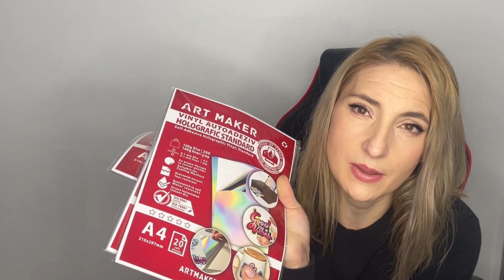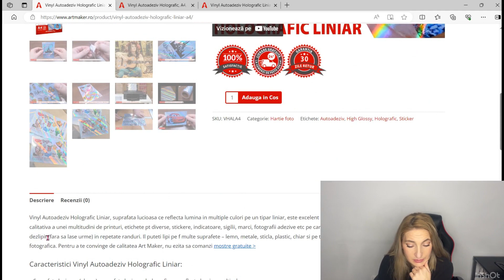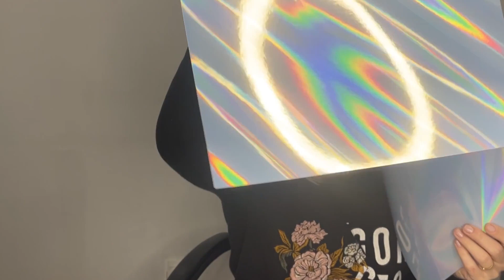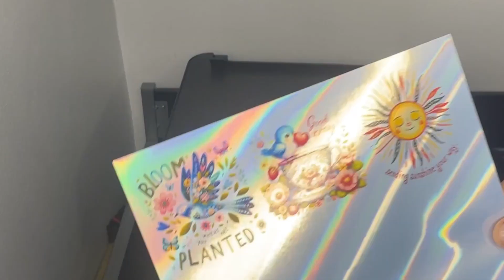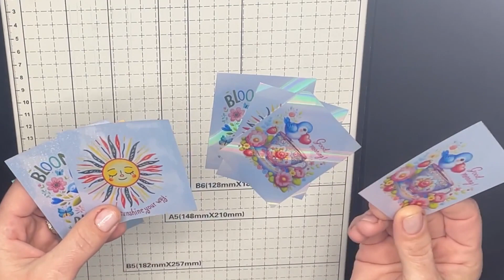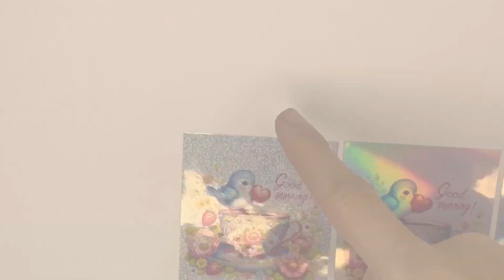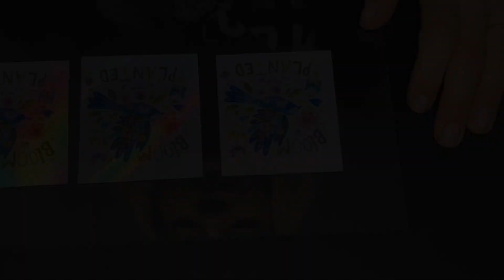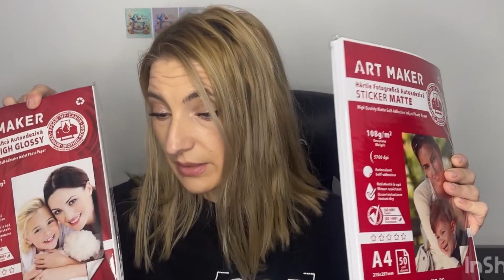Unboxing și Testare: Vinyl Autoadeziv Holografic de la ArtMaker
Buna,
În acest videoclip, facem un unboxing detaliat și testăm Vinylul Autoadeziv Holografic de la @ArtMakerEU. Vom evalua rezistența la apă, lipirea repetată pe diverse suprafețe și modul de uscare a cernelii după printare. Dacă vrei să afli dacă acest produs merită investiția, nu uita să te abonezi pentru mai multe teste și recenzii!
Clipuri mentionate care va pot fi de folos
⦁ Cricut Max 08 - Creează Stickere Strălucitoare de sezon cu Cricut Design Space| Tutorial Pas cu Pas
⦁ Nu ratați șansa de a vă abona la Creative Fabrica folosind linkul meu de mai jos pentru a beneficia de oferte speciale și acces la conținut exclusiv.
⦁ Nu uitați să dați Like, să vă abonați la canalul nostru și să activați clopoțelul pentru a fi la curent cu următoarele noastre tutoriale creative și să lăsați un comentariu cu gândurile și reacțiile voastre.
⦁ ❤️Ai platforme de socializare? Mi-ar plăcea dacă mi-ai da un follow pe...
⦁ Alex'PrintableIdeas